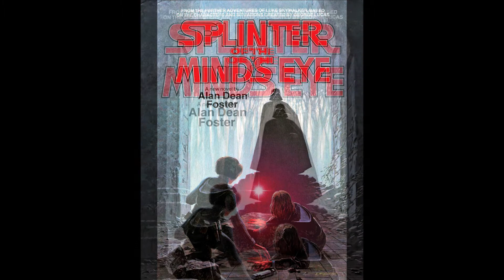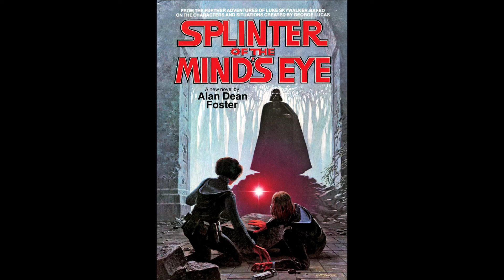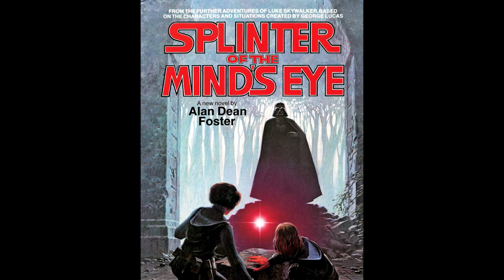Splinter of the Mind's Eye Audiobook (unofficial and unabridged) Chapter Eleven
Here is the eleventh chapter of my unofficial unabridged audiobook of Splinter of the Mind's Eye by Alan Dean Foster. Splinter of the Mind's Eye was the first novel of the Star Wars Expanded Universe and is now one many Star Wars Legends novels.
I have a passion for Star Wars Audiobooks.